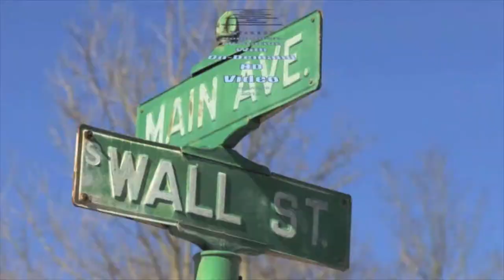2018 Class Valedictory Address by Lauren Kahrs at Loveland High School Commencement